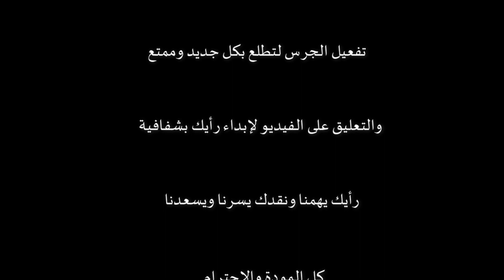طفل كندي يسحر لجنة اميركان جوت تالنت وجعل سايمون يشتري له كلبا America's Got Talent 2018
💗اذا احببت الفيديو وابتسمت بشكل عفوي قم بالاشتراك 💗 و دعمنا بلايك 💗  او بكلاهما :) معا 💗